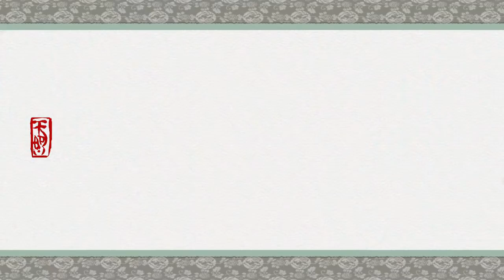Okami - 42 - smart bomb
this is a weird video. like I don't think it's bad at all, and there's a little bit of everything going
but it also feels very 'yesterday, take 2'